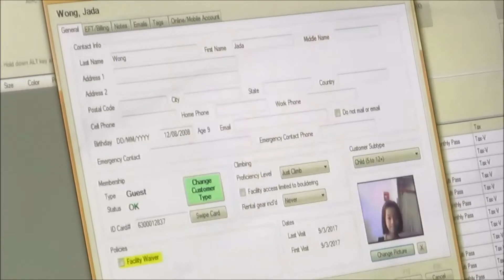Climb Central Manila 2017